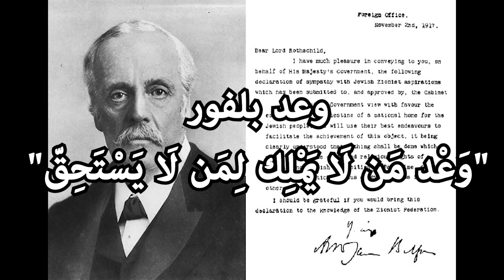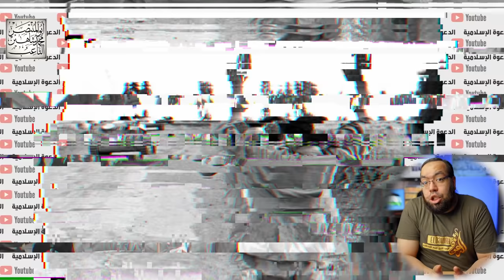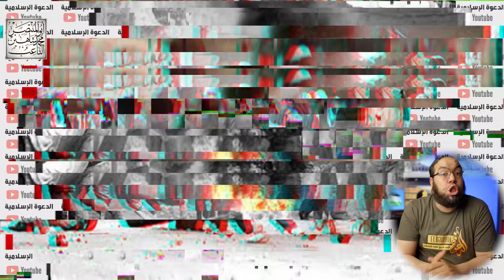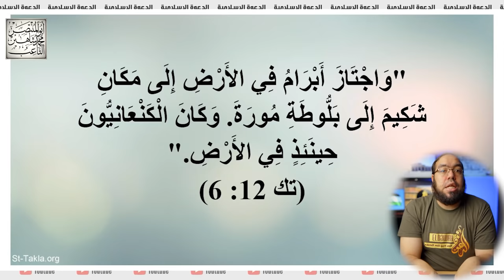القضية الفلسطينية | قصة احتلال اليهود لأرض فلسطين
00:00 إهداء
00:21 مقدمة
01:06 تعريف القضية الفلسطينية
01:40 القضية إسلامية
02:50 أهمية فلسطين للمسلمين
04:32 موجز تاريخ القضية الفلسطينية
04:50 وعد بلفور
06:50 إعلان قيام دولة إسرائيل
07:22 النكسة
08:06 انتفاضة الحجارة
09:54 انتفاضة الأقصى
10:55 حق اليهود في فلسطين
18:14 خاتمة

بيان حديث قتال المسلمين لليهود، وفي أي زمن؟